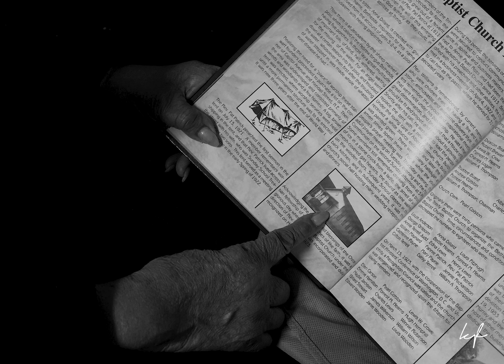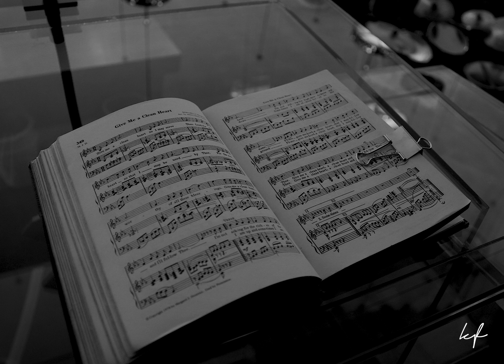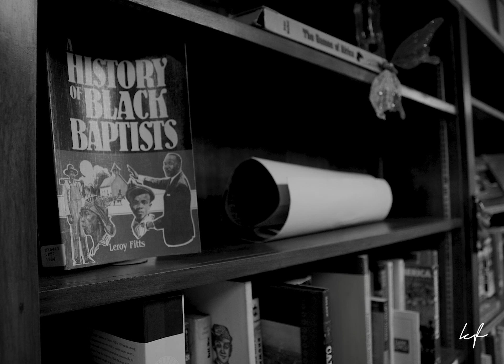Bethesda Baptist Church | Multimedia Storytelling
Reverend Michael Thompson, Interim Pastor, and Sister Adrilla Howard, Historian and member of 61 years, reflect on the history of Bethesda Baptist Church, its impact on the community- specifically Ivy City in Ward 5- and the importance of the Black church in today's society.